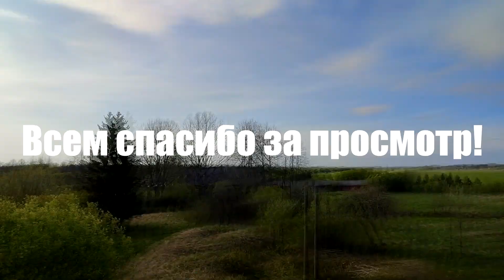LDzNik || Самые интересные маршруты поездов Прибалтики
Таймкоды:
Вступление - 00:00
Рига-Валга - 00:13
Таллин-Койдула - 01:18
Рига-Лиепая - 02:46
Рига-Гулбене - 03:58
Вильнюс-Краков - 05:29
Вильнюс - Клайпеда -  07:37
Эпилог - 09:31
Фотографии были взяты с ПаравозИС, а так же с RailGallery у нескольких авторов